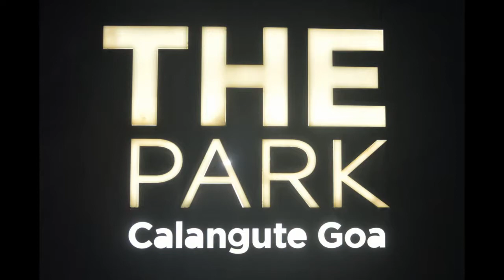Wednesday Night Jazz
Jazz Junction featuring Brenda Menezes